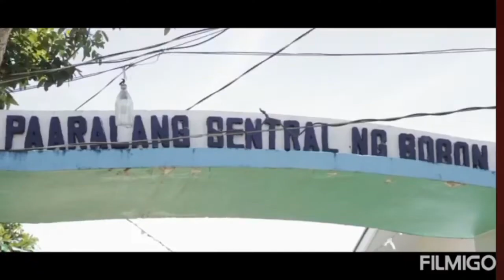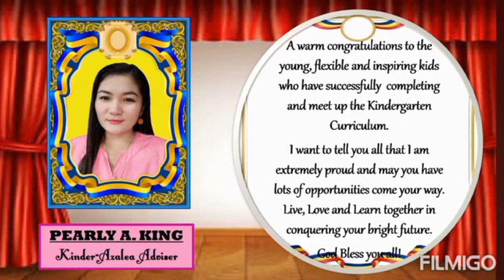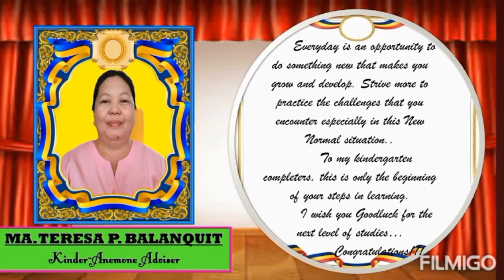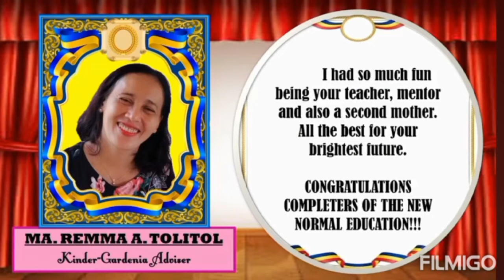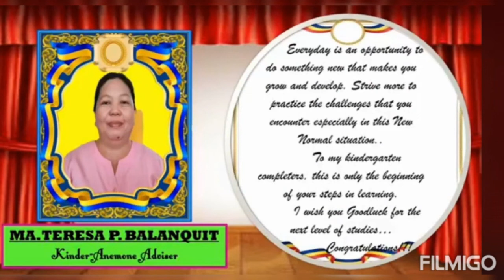Kindergarten Virtual Moving Up.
Bobon Central Elementary School